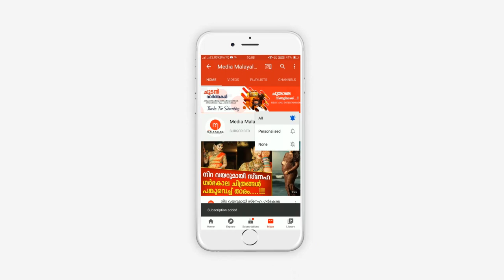ആ വാക്കുകൾ സത്യമായില്ലേ? വിവാഹമോചന വാർത്ത അറിഞ്ഞ് സരിതയുടെ പ്രതികരണം